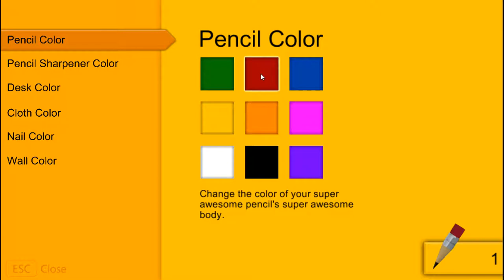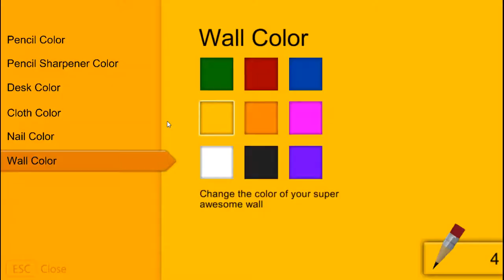BEST GAME EVER!!!!!!!! Pencil Sharpening Sim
I also stream sometimes on twitch/youtube.

Socials:-